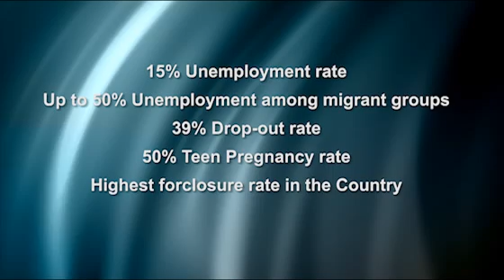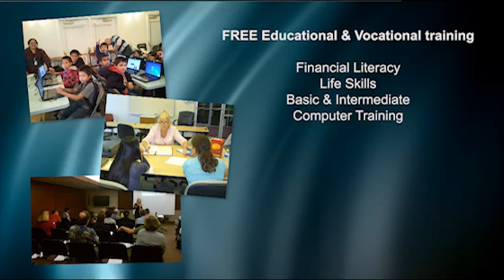About Smooth Transition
Smooth Transition, Inland Empire, Non-Profit, Low Income At-Risk Populations, Educational and Vocational Training, Donate, Volunteer